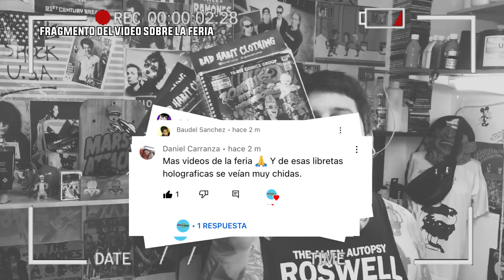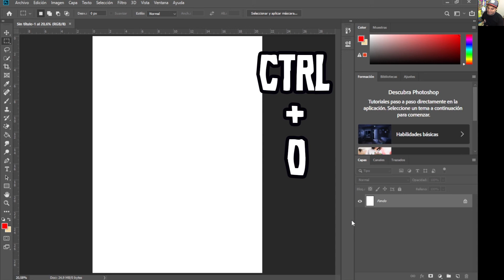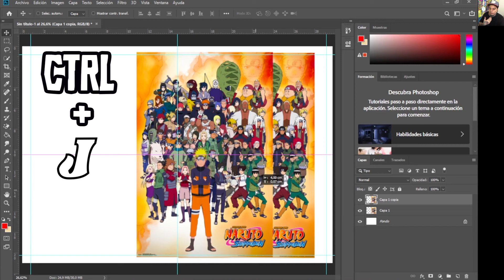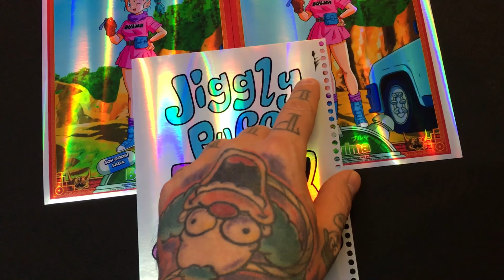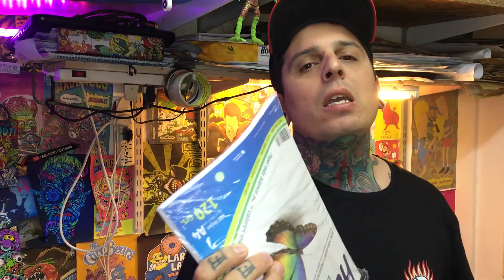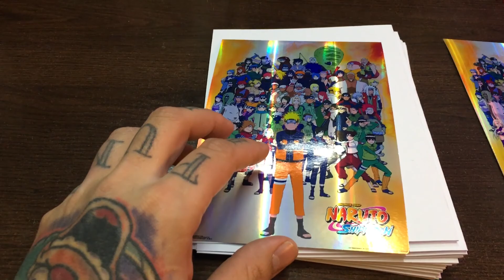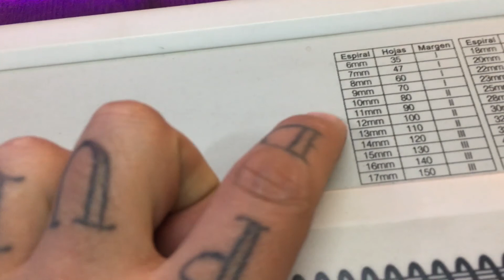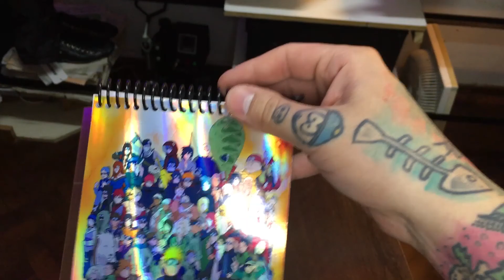COMO HACER UN CUADERNO HOLOGRAFICO ANILLADO DE NARUTO 2022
HOLA!!! HOY VOY A ESTAR MOSTRANDOLE COMO HAGO UN CUADERNO HOLOGRAFICO ANILLADO, ESPERO QUE LES GUSTE.
Espero que les guste y les sirva el video saludos.
NUESTRO EMOTICÓN INSIGNIA 👽 DÉJALO
EN LOS COMENTARIOS Y UNITE A LA COMUNIDAD ALIEN !